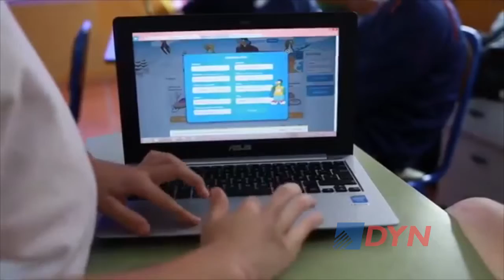Sólo la mitad de los docentes usa las computadoras en el aula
La Primera Encuesta Nacional sobre Integración de Tecnologías de la Información y la Comunicación (TIC) en la Educación Básica reveló que apenas el 47 por ciento de los docentes utiliza las computadoras para enseñar. El ex ministro de Educación Juan Carlos Tedesco detalló a DyN los resultados del informe.